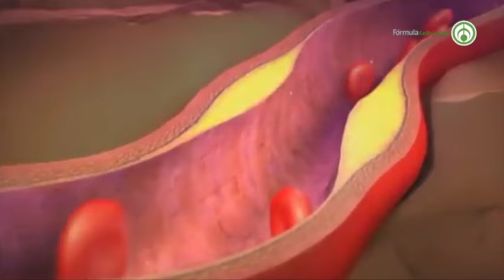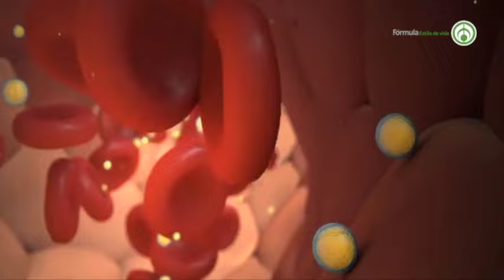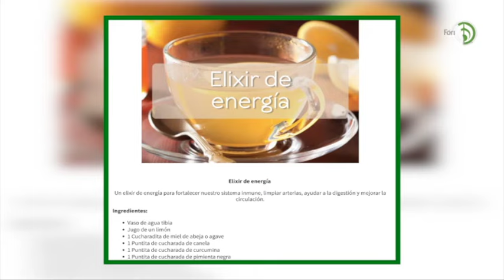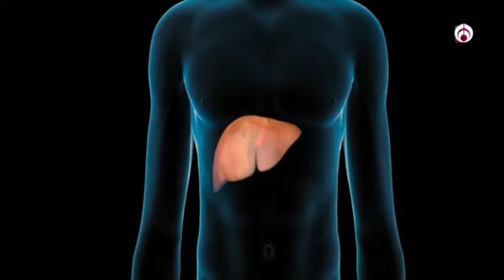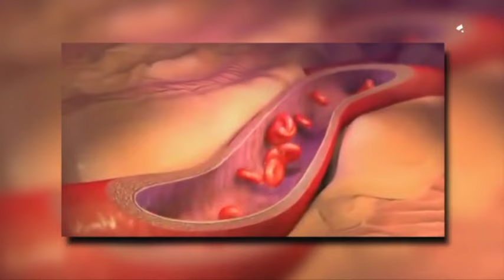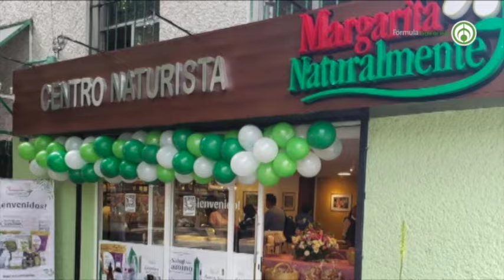Margarita Naturalmente con el tema: “Limpiar las arterias y regular el colesterol con naturismo” .